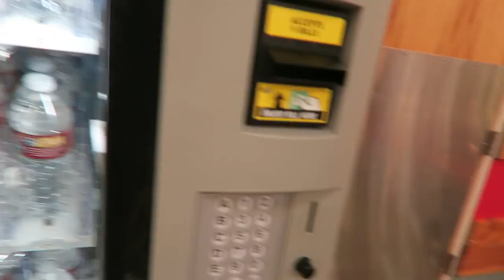PANTY PARTY TIME! | Aspyn + Parker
Today's vlog features a panty party, me giving my mommy the best present ever, and Parker and I going a fun date night! LETS GET THIS VIDEO TO 15,000 LIKES!

M Y L A S T V I D E O

M A K E U P B R U S H E S